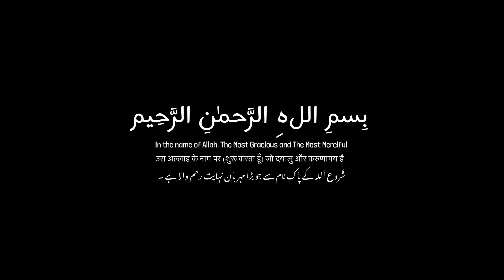Kab Tak Galat Raston Pe Chalo Ge ? | Maulana Tariq Jameel | Emotional Bayan 😭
Topic : Kab Tak Galat Raston Pe Chalo Ge ?

qawwali bayan

AAJ LOG ONLINE SOCIAL MEDIA SE PAISA KAMAANA CHAHTE HAI! TO ISKE LIYE HAMARE PASS EK ONLINE BUSINESS HAI! JISME AAP KO ONLINE PAISE KAMAANE KI SKILLS SIKHAEE JAYE GI! JISE USE KAR KE AAP PAISE KAMAA SAKTE HAI!

BUSINESS KA NAAM : - “ MILLIONAIRE TRACK “

YE EK DIGITAL BUSINESS HAI!
ISME AAPKO EK COURSE MILTA HAI!
IS COURSE ME AAPKO 4 TARAH KI CHIZE SIKHAEE JAATI HAI!

1. LinkedIn Marketing 🔁
2. Social Media Marketing📱
3. YouTube Domination 🎥

YE COURSE KI PRICE 599₹ HAI! AGAR AAP YE COURSE KO BUY KARTE HAI! TO COMPANY AAPKO EK ACCOUNT BANA NE KO KEHTI HAI! PHIR AAP ACCOUNT BANA LETE HAI TO AAP US COURSES KO OR LOGO KO SELL KAR SAKTE HO! ISME SKILLS TO SKILLS SATH ME PAISA BHI!
AGAR AAP YE COURSE KISI KO SELL KARTE HO TO AAPKO COMPANY KI TARAF SE 67% KA COMMISSION MILTA HAI!

EXAMPLE :- AGAR A MEMBER B MEMBER KO COURSE SELL KARTA HAI TO A MEMBER KO 400₹ MILTE HAI. (599₹ Ke 67%) OR PHIR B MEMBER KISI C MEMBER KO SELL KARTA HAI TO B MEMBER KO TO 400₹ COMMISSION MILE GA BUT A MEMBER KO BHI PHIR SE 100₹ COMMISSION MILTA HAI!

🔥YAHA SE YE COURSE BUY KARE!🔥

⚠️ AGAR AAPKO OR KOI BAAT KARNE HO COURSE SE LAGTI TO HAME SOCIAL MEDIA PE CONTACT KAR SKATE HO! ⚠️